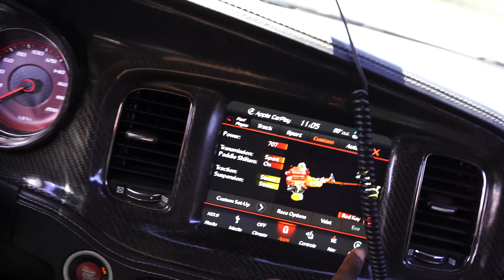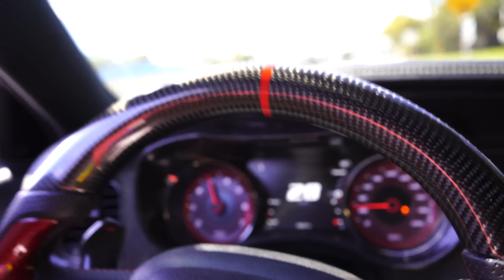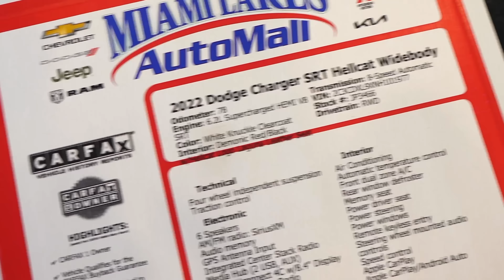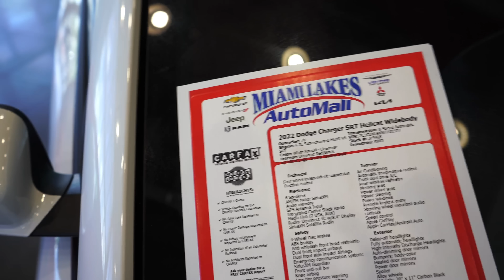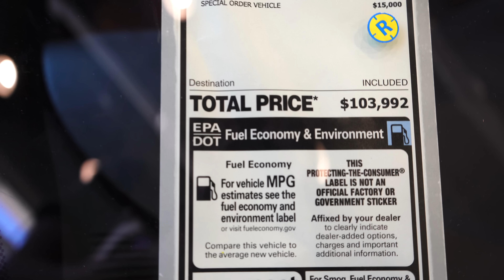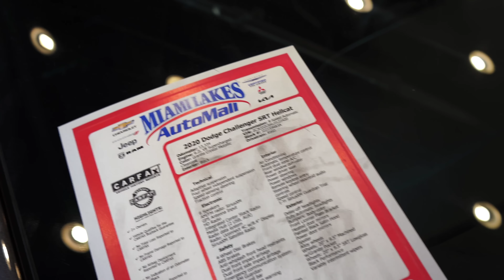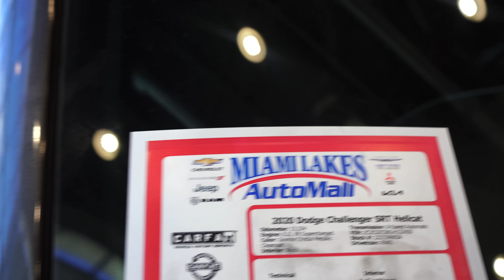CUTTING UP IN MIAMI 🌴TRAFFIC IN MY HELLCAT TO THE DEALERSHIP… *NEW CAR?!?*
Hello and Good Day to you and welcome to the BIG STEPPA Family If you reading this you are awesome and great blessing will come your way soon... You name it I have it in this video Thank you for reading and thank you for watching…

‼️Let’s Do Businesses ‼️

oh you're still here? Have a cookie and igore all this random stuff I put below to make this video be seen by more people 🍪